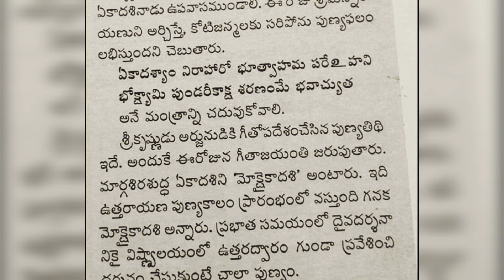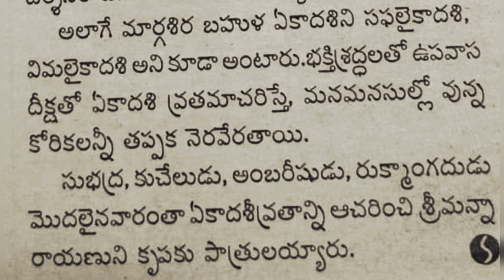ముక్కోటి ఏకాదశి/ వైకుంఠ ఏకాదశి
ms astro Samacharam
# vikumtaekkadasi

• if you found this video helpful, Please give it a like or share it.

• Please leave your valuable Comments below with your thoughts.